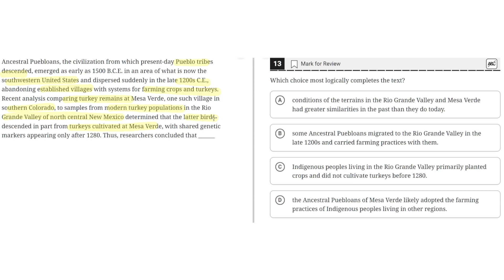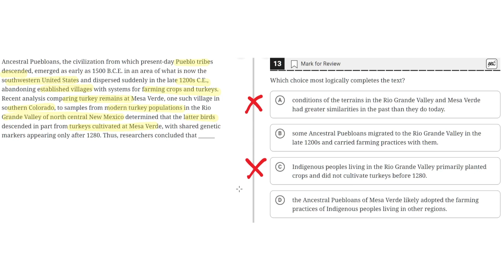Digital SAT Practice Test 2 - Reading Module 2- Question 13